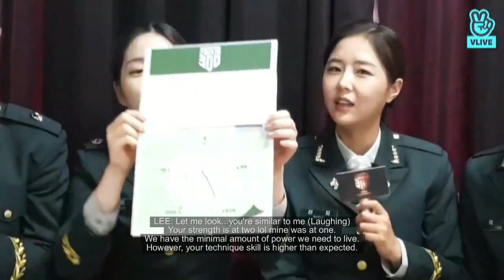BLACKPINK Lisa Real Mean 300 V LIVE (180802) ENG SUB